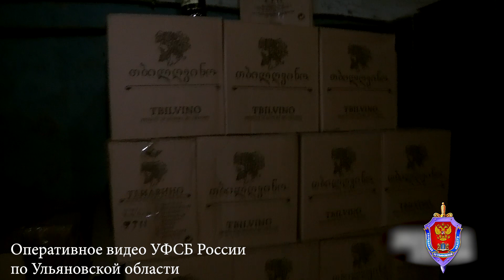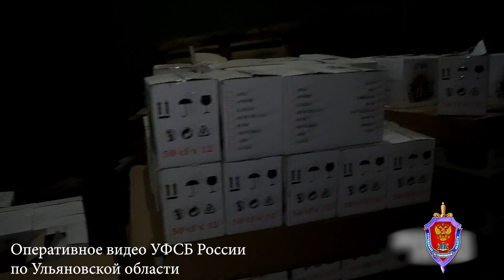В Ульяновске ликвидирован подпольный цех по производству контрафактной алкогольной продукции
УФСБ России по Ульяновской области во взаимодействии с УМВД России по Ульяновской области пресечена противоправная деятельность межрегиональной этнической ОПГ, организовавшей незаконное производство и сбыт на территории Центрального и Приволжского федеральных округов Российской Федерации немаркированной алкогольной продукции, в том числе известных мировых брендов, в особо крупном размере.

В марте 2021 года оперативно-следственной группой УФСБ и УМВД задержаны с поличным один из организаторов и три активных участника данной ОПГ при реализации очередной незаконно произведенной крупной партии контрафактного алкоголя.

Из незаконного оборота изъято две линии по разливу алкогольной продукции, производительностью 5 тысяч бутылок в час, 139 тысяч бутылок фальсифицированного алкоголя, а также 39 тысяч литров спиртосодержащей жидкости. Незаконный доход преступной группы составил более 36,5 млн рублей.

На основании переданных УФСБ результатов оперативно-розыскной деятельности следственной частью СУ УМВД России по Ульяновской области возбуждено и расследовано уголовное дело о совершении преступлений, предусмотренных п.п. «а», «б» ч. 2 ст. 171.3, п.п. «а», «б» ч. 6 ст. 171.1, ч. 4 ст. 180 Уголовного кодекса Российской Федерации, за которые может быть назначено наказание в виде лишения свободы на срок до 6 лет.

В настоящее время материалы уголовного дела с утвержденным прокурором обвинительным заключением направлены в Заволжский районный суд г. Ульяновска для рассмотрения по существу.